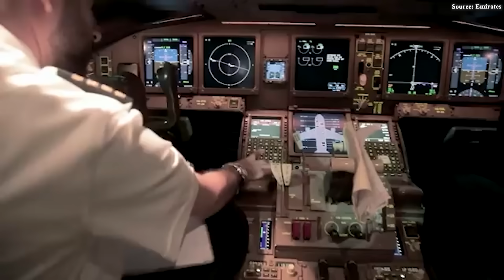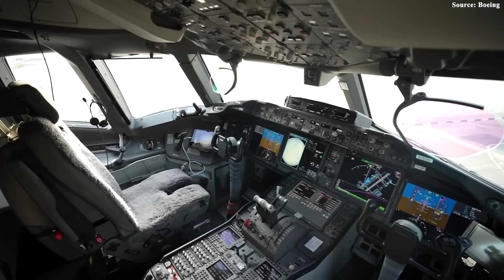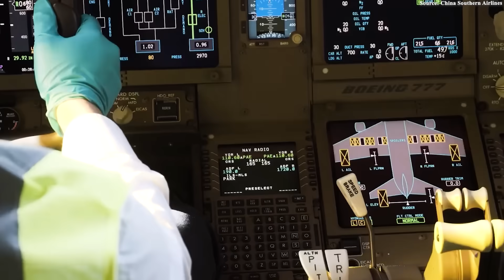No One Expected This: Boeing’s HUGE 777 Announcement Changes Everything!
00:00 Intro
00:33 Boeing 777 Freighter Is Suddenly in Trouble
01:56 Market Demand
04:12 Boeing 777's Fuel Efficiency
06:43 Economic Stakes for U.S. Trade
09:40 The Popularity of the Boeing 777 Freighter
What happens if the world’s most trusted long-haul cargo aircraft—the Boeing Triple 7 Freighter—is suddenly grounded? As legacy jets like the MD-11 disappear at record speed and older 7 4 sevens quietly exit service with no true replacement ready, a dangerous gap is forming in the air cargo system—one that could disrupt global supply chains overnight. Now, Boeing is pushing back with a bold appeal to regulators, seeking a temporary exemption to keep this freighter flying.
But can this last-minute lifeline really prevent a cargo crisis? And how could Boeing possibly convince authorities? Let’s break it down.
Boeing 777 Freighter Is Suddenly in Trouble
The Boeing Triple 7 Freighter’s problem isn’t demand—it’s regulation. Boeing has formally filed a request with the U.S. Federal Aviation Administration and the Department of Transportation seeking a temporary exemption from new emissions and fuel-efficiency rules set to take effect on January 1, 20 28. These rules, aligned with international standards from ICAO, draw a hard line: after December 31, 20 27, aircraft that fail to meet the new requirements can no longer be certified or sold. And in its current form, the Triple 7F falls on the wrong side of that line.
What turns this into a serious crisis is the timing. Boeing’s next-generation freighter, the Triple 7 Dash 8 Freighter, has yet to receive certification and is running behind schedule. That delay risks creating a dangerous production gap—one that could leave cargo airlines without a viable widebody freighter option just as older aircraft are being retired.
To prevent that scenario, the US manufacturer is asking regulators for permission to build and deliver 35 additional Triple 7 Freighters, positioning them as a critical bridge until the Dash 8F is ready. The exemption request was submitted on December 19, 20 25, and Boeing is now racing the clock, pushing for approval before May 1, 20 26, to stay aligned with production timelines and customer commitments.
But will regulators grant Boeing a rare exception to keep the Triple 7 Freighter alive a little longer? How could Boeing possibly convince authorities?
Market Demand